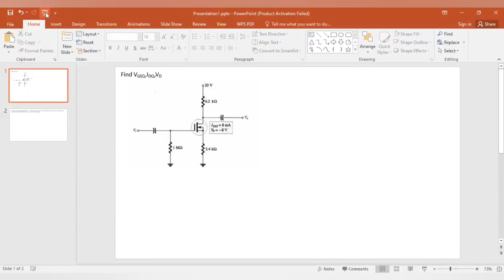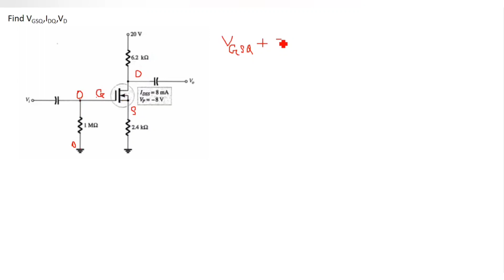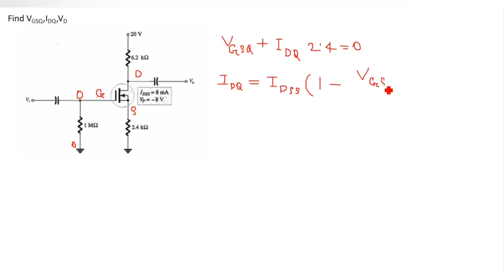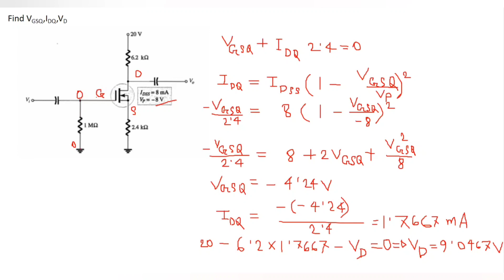9. MOSFET Math Class 2 || DE Mosfet || MOSFET Bangla Tutorial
MOSFET Math Class 2 || DE Mosfet || MOSFET Bangla Tutorial

I try to cover every topic of Electrical Engineering. For an electrical engineer, one must know about the basics of Electrical Engineering. So l build a playlist named as electronics Bangla tutorial. In this playlist, electronics basics, electronics basics for beginners to advanced level, electronics course details will be discussed beautifully. Here you can get electronics courses online for free. I try to cover every topic solidly. Whatever I know, I want to share with you. Complete electronics course, electronics components, electronics components, and their functions will be precisely explained in my full video series. So be calm and patient, please. This course is very important for electronics engineering, electronics engineering technology. So those who are passionate about research work about electronics theory must focus on my lectures. I want to share electronics engineering lectures, Semiconductor Electronics basics, electronics components and materials function briefly .In the previous videos , I discussed about ideal op amp or ideal op-amp . Operational Amplifiers are very important section of electronics . For the portion of this playlist , I want to discuss about MOSFET . Here I want to discuss about MOSFET working principle .

" Topics "
a) MOSFET Bangla Tutorial
b) MOSFET working and construction
c) MOSFET working principle
d) MOSFET working animation
e) MOSFET working and construction and characteristics
f) MOSFET working and construction Bangla
g) MOSFET transistors explained
h) JFET and Mosfet
i) MOSFET characteristics
k) FET transistor
l) MOSFET biasing
m) E-Only MOSFET